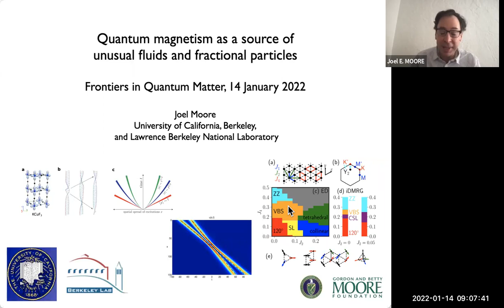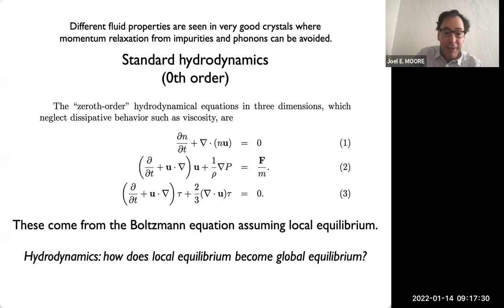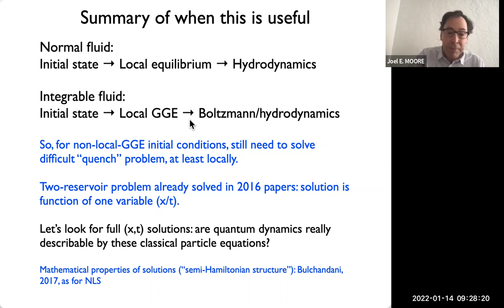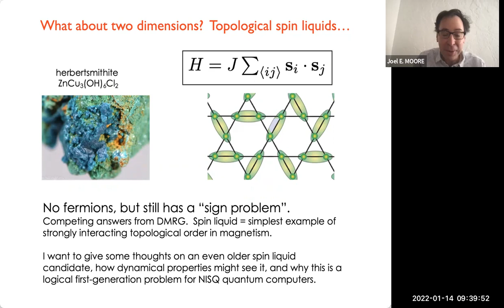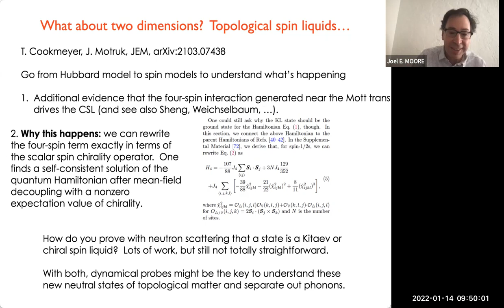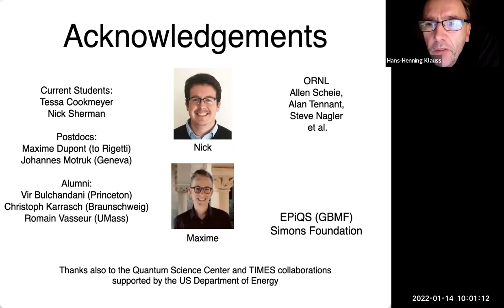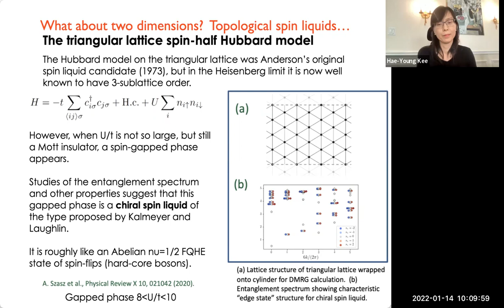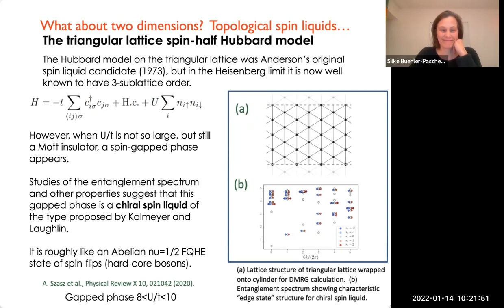Joel Moore (UC Berkeley): “Quantum magnetism as a source of unusual fluids and fractional particles”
One of the appealing aspects of condensed matter physics is the emergence of new collective behavior and quasiparticle excitations as a consequence of interactions between particles.  This talk begins with one-dimensional materials, which have long been known to support unusual metallic states in which the electron spin and charge separate and travel with different velocities.  However, the collective physics of even simple systems, including the paradigmatic Heisenberg spin chain, only became clear in the last few years: even at room temperature, the spins form an unusual quantum fluid related to the Kardar-Parisi-Zhang universality class familiar from soft condensed matter physics.  This prediction leads to consequences for neutron scattering experiments under reasonable conditions, which were recently observed by a study of KCuF3 (Scheie et al., Nat. Phys., 2021).  A different kind of breakup or fractionalization of the electron can happen in higher dimensions; it has been difficult to find in quantum magnets, but new insight is coming from concepts and methods originating in quantum information theory.  The last part of the talk discusses the renaissance of interest in interacting spins on a triangular lattice, following on the original spin liquid idea introduced by Anderson in 1973.  An increasing body of evidence from theory and experiment suggests the appearance of exotic states with an energy gap in triangular lattice compounds near a Mott transition.

Talk presented at the ICAM Global Summit 2022